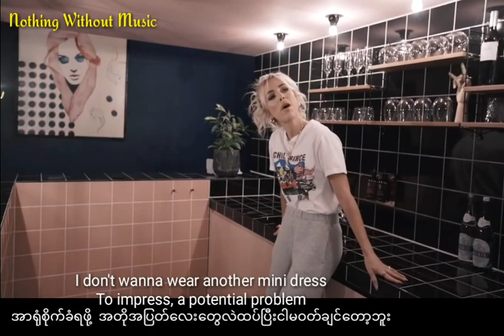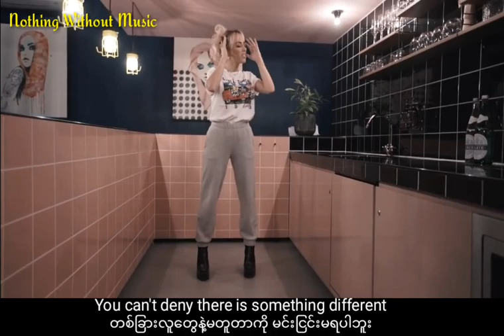Only You want (burmese translation)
Cover by Kimberly Fransens